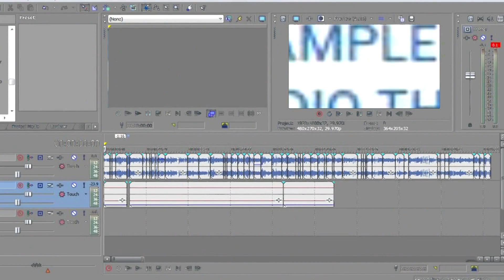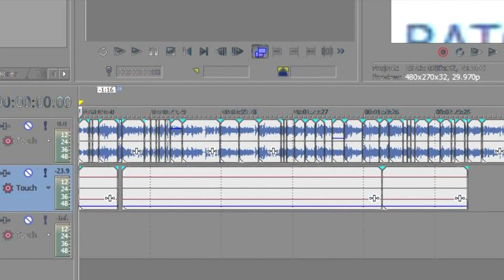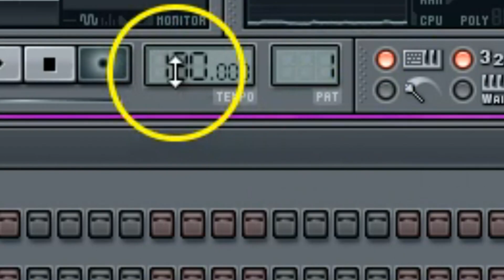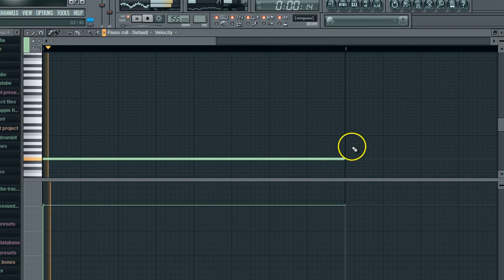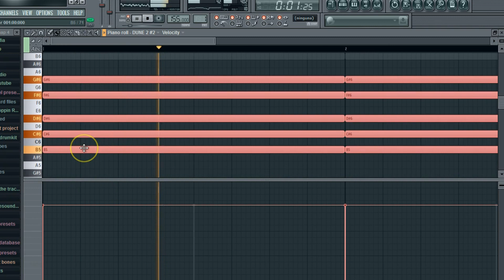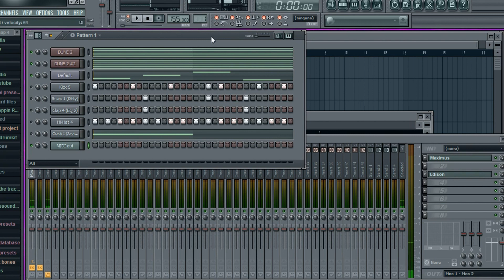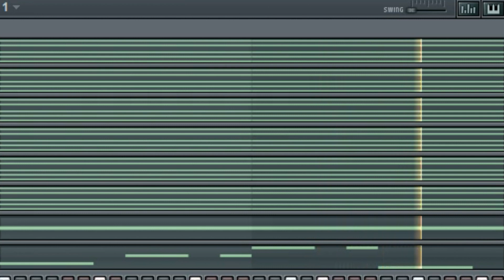MAKING A BEAT FOR PLAYBOI CARTI HE'S PROBABLY NOT GONNA USE IT, HOW TO GET TOP IN YOUR DROP TOP